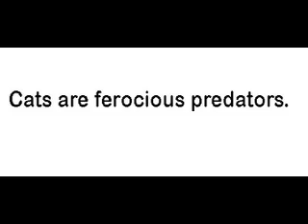Slam Dancing KITTENS